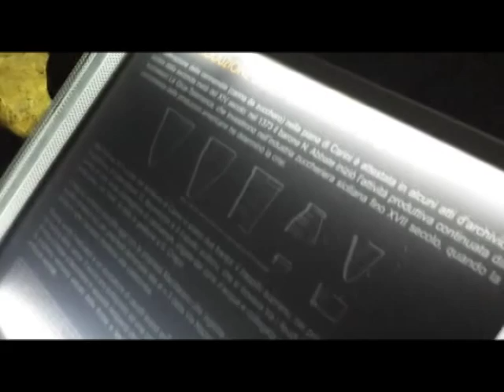La catacomba di Villagrazia di Carini